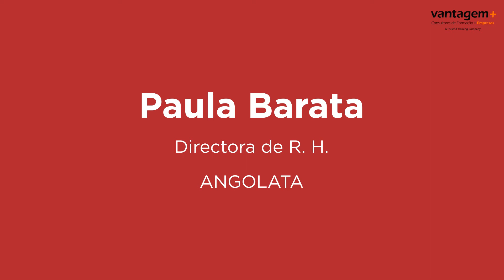Conferência de RH - Pessoas & Estratégia - LUANDA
A 21 de Outubro de 2014, uma das maiores conferências de Recursos Humanos do Mundo terá lugar em LUANDA.
Idalberto Chiavenato, acompanhado de um painel de especialistas, iluminar-vos-á sobre as novas tendências e práticas no meio.